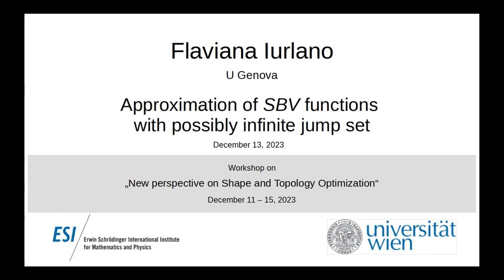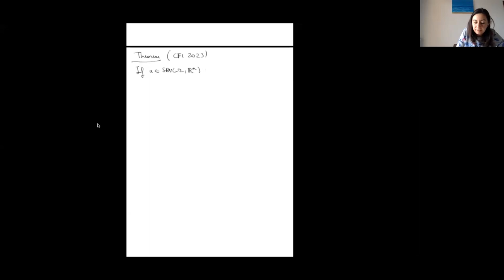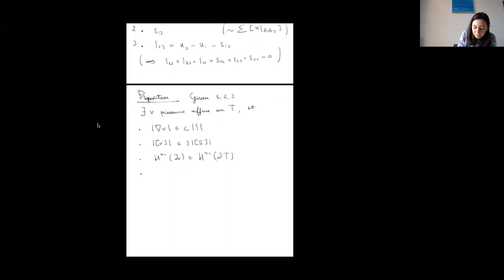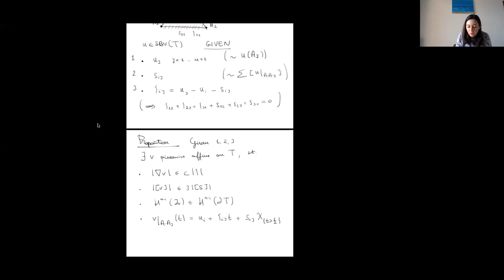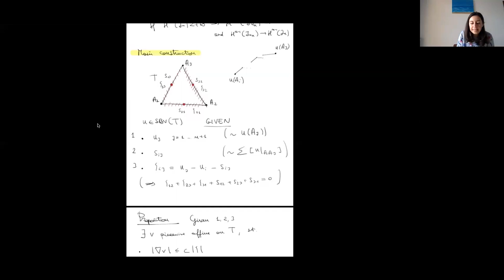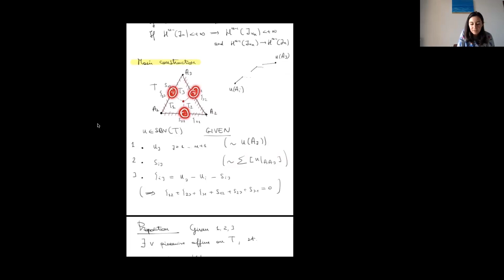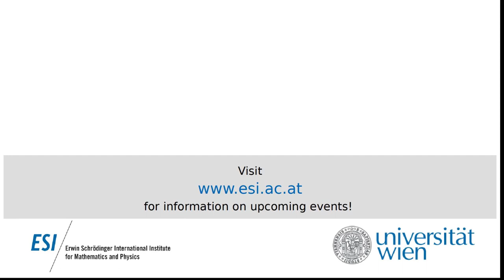Flaviana Iurlano - Approximation of SBV functions with possibly infinite jump set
This talk was part of the Workshop on "New perspective on Shape and Topology Optimization" held at the ESI December 11 -- 15, 2023.